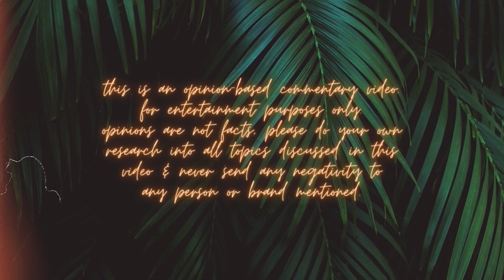BRITTANY DAWN IS COMING FOR HER CYBERBULLIES & THANKS FOX NEWS (lol)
Brittany Dawn scamming ways were just covered on FOX News… also, she’s beginning her crusade against her cyberbullies. Ok…?

Texas influencer Brittany Dawn Davis organizing faith retreats for women amid ...